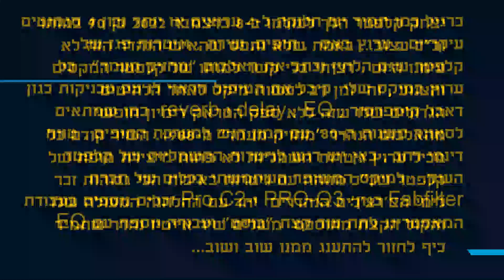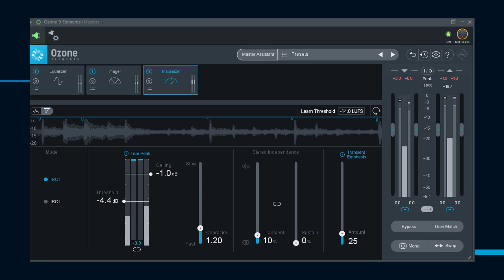דמיון חופשי - יצחק קלפטר מיקס משופר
עוד מיקס שהחלטתי הרבה זמן להוציא לפועל אבל כל פעם היה תירוץ חדש  , וכל פעם צץ משהו אחר עד שסוף סוף אחרי כמה חודשים , מצאתי את הזמן לסיים אותו אחרי שהוא שכב במגירת הפרוייקטים די הרבה זמן קרוב ל-4 חודשים לייתר דיוק  , תכננתי את המיקס המשופר לפני מותו המאד מאד  עצוב של קלפטר , לצער כולם קלפטר נפטר ב-8 לדצמבר 2022,  אמרתי לעצמי שאני חייב כבר לסיים את העבודה על ה-4 ערוצים של המיקס ולתת להם את המקום ולנסות לדייק כמה שאפשר .יצחק קלפטר ללא ספק גדול הגיטריסטים בישראל עם כוכבי על כגון: גארי אקשטין ז"ל וכמובן אי אפשר בלי הקוסם אריס סאן ז"ל ואפשר להוסיף לרשימה גם את יוסי אלפנט הנהדר שגם הוא הלך לעולמו בגיל מאד צעיר  .קלפטר שהיה גם  מלחין בחסד עליון , מוזיקאי בחסד עליון , וכותב שירים נהדר , היה מצד  שני איש צנוע להחריד בניגוד גמור ליכולות הוירטואוזיות שלו להחזיק גיטרה וללהטט ממש כמו מארק (ק)'נופלר מלהקת דייר סטרייטס (אני לגמרי מחשיב את שניהם כוירטואוזים ונדירים בתחומם ) .  בן 72 במותו וקלפטר שאחראי על עשרות עיבודים נהדרים במוסיקה העברית  בתוכם יושב על הגדר המפורסם של אריק איינשטיין ז"ל , עבודה בלהקת צליל מכוון הנהדרים ב-1979 , הקריירה הנהדת בלהקת כוורת ואפילו השירים בשיחות סלון הנהדר (מי שלא מכיר ממליץ בחום להכיר ולהנות מפרץ יצירתיות מדהים)  מסוף שנות ה-70' יחד עם יעל לוי ועם דוויד ברוזה נגן גיטרות נהדר לכשעצמו ,  והיו לו באמת לא מעט  שירים נהדרים אבל מצאתי את עצמי חוזר לאחד הקלאסיקות שלו וזה לגמרי "דימיון חופשי" מהאלבום "מחזיק מעמד" משנת 1988 שהוא אלבום הסולו השני של יצחק קלפטר .
. ניסיתי למצא גירסה טובה ברשת אבל קיבלתי משום מאז סאונד אמנם טוב  קצת Flat בלי ספקטרום תדרים רחב  , ולכן ניסיתי ליצור גירסה לשפר את הסאונד ,  נתתי לערוץ הקול של קלפטר נפח יחד עם Reverb טוב מעט "קריספיות"  , וקצת חידוד בבאס לתדרים נמוכים ב-EQ עם קומפרסור להגברה בלי עיוות , לערוץ הגיטרות נתתי דגש כי זה בעצם המנוע של השיר וזה הדובדבן האמיתי,    אחרי השוואה בין הטראק שלי לבין המקור אני חושב שיש שינוי קצת בערוץ הבאס והכל יושב בצורה אחידה בלי קפיצות סאונד  . לגירסת מיקס של "דימיון חופשי"   השתמשתי בעיקר  בכלים הנהדרים למיקס  של חברת  Fabfilter עם טכניקות כגון: דאבל קומפרסור לתופים עם EQ  , אפקט דיליי   ,  אפקט Reverb  של Verbsuite Classics , אקו לערוץ הקול ו"ניקיון כללי" על מנת לתת לשיר את הטיפול הראוי בו.
שיר ענק ומאד מאד אהוב.
 מקווה שתאהבו את התוצאה..אם אהבתם פרגנו בלייק!!
רשמתי את תהליך העבודה בסרטון.

כדאי ומומלץ לשמוע עם אוזניות איכותיות או רמקולים איכותיים כדי להנות מהתוצאה.
תודה רבה לך על שהקדשת מזמנך לשמוע את המיקס שלי ! אלכס גולדבלט
להורדה של קובץ Flac Loseless באיכות 24bit/44.1KHZ , כנס לכאן:

מילות השיר:

אני מרשה לעצמי
עם קצת דמיון חופשי
את שנינו ביחד
את ואני
אבל את לא איתי
זה רק בראשי
שנינו ביחד
דמיון חופשי
גולשים אל הרוח
מעבר להרים
צונחים אל החושך
בעילפון חושים
טסים לירח, אל הכוכבים
את שביל החלב
נכניס אל הכיס
אני מרשה לעצמי
את שנינו ביחד
את ואני
זה רק בראשי
שנינו ביחד
דמיון חופשי
נוסקים אל האופק ונעלמים
יורדים אל המים הסוערים
צוחקים לשמש ולעננים
מאחרים בלילה
שוברים את השיא
אני מרשה לעצמי
את שנינו ביחד
את ואני
זה רק בראשי
שנינו ביחד
דמיון חופשי
אני מרשה לעצמי
את שנינו ביחד
את ואני
זה רק בראשי
שנינו ביחד
דמיון חופשי
אני מרשה לעצמי
שנינו ביחד
את ואני
זה רק בראשי